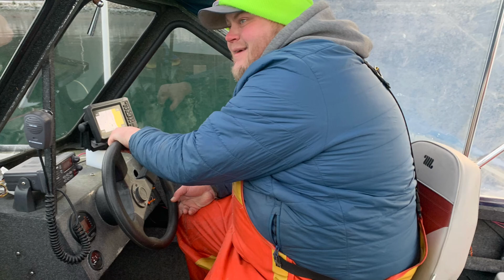Winter King Crab! Juneau Alaska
Took the Squirt out to test the pot puller!